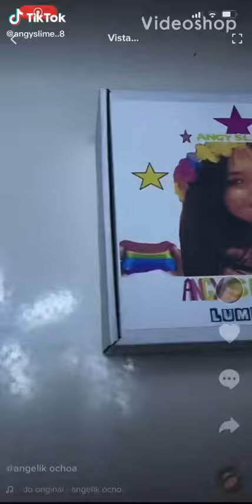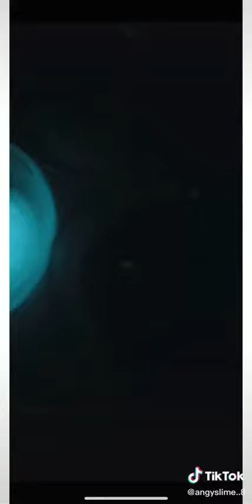Best ARSM Slime | Satisfy Slime | So Beauty Slime